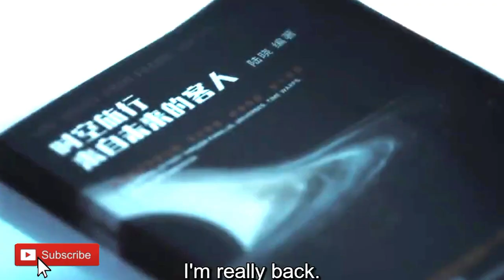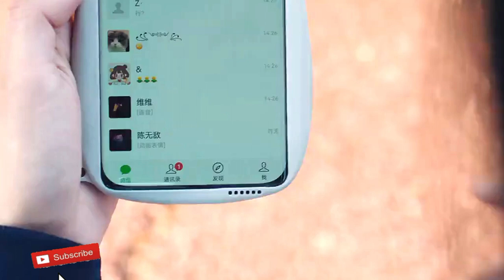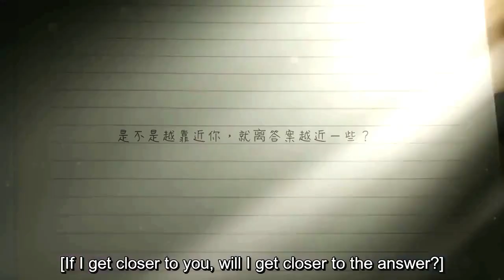நேரத்தை கடந்து பணிக்கும் மகன் / Episode 2 / I belonged to your world